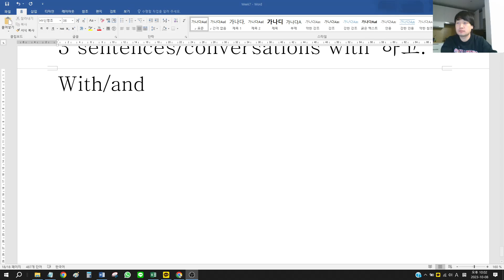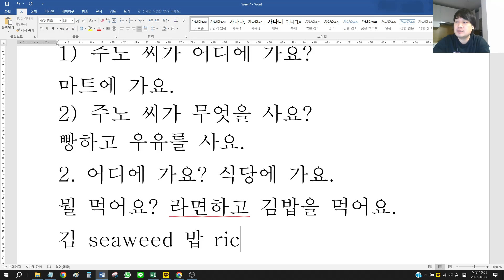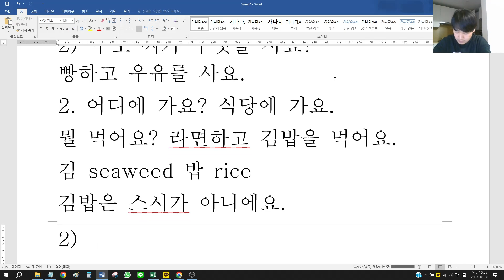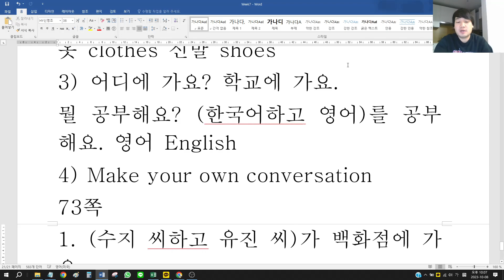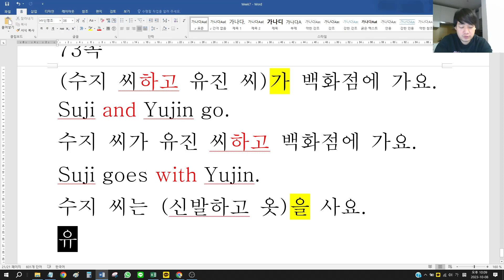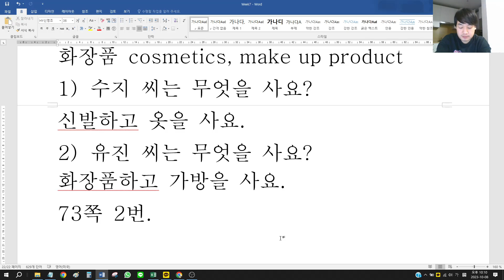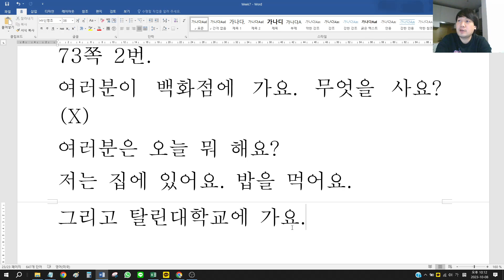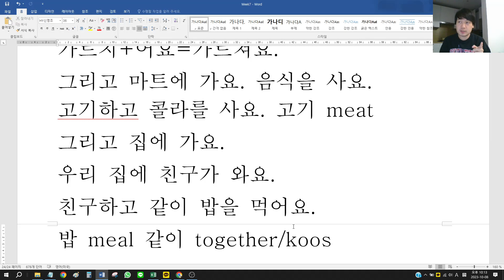Sejong 1A Week 7 (3) p.72-73